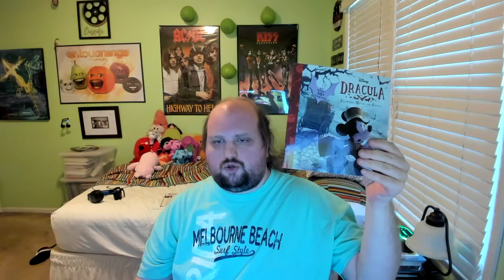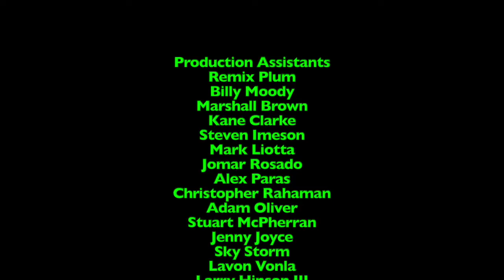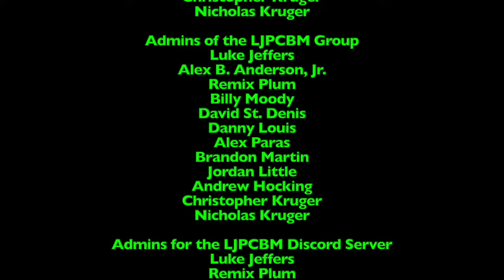LukeJ62895's Unboxing Video - 10/15/2022